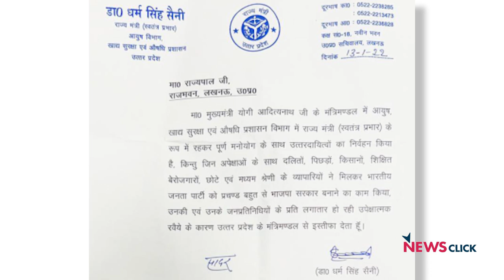चुनाव चक्र: यूपी में 80 बनाम 20 का असल मतलब है सामाजिक न्याय बनाम हिन्दुत्व की लड़ाई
क्या उत्तर प्रदेश में बीजेपी की सोशल इंजीनियरिंग बिखर गई है। क्या उत्तर प्रदेश में एक बार फिर मंडल बनाम कमंडल का दौर लौट आया है। क्या सामाजिक न्याय की राजनीति हिन्दुत्व की राजनीति को एक बार फिर चुनौती दे पाएगी। ऐसे कई सवाल हैं, जो इस समय यूपी की राजनीति को लेकर बहुत तेज़ हो गए हैं...क्योंकि खदेड़ा न सही लेकिन खेला तो हो गया है। भगदड़ तो मच ही गई है। इसी पर देखिए हमारा ख़ास कार्यक्रम चुनाव चक्र।